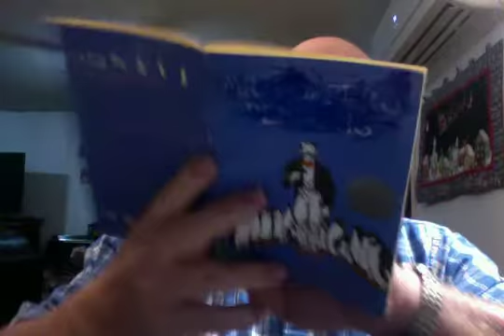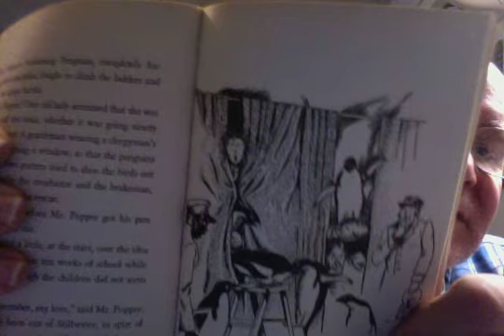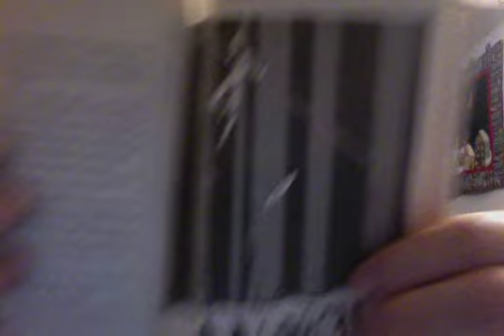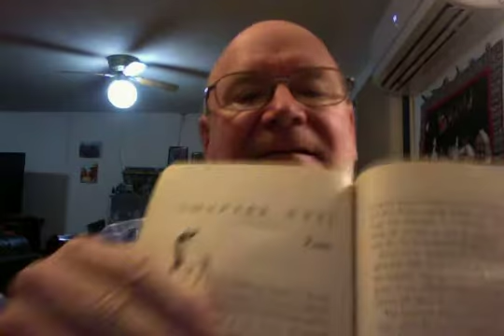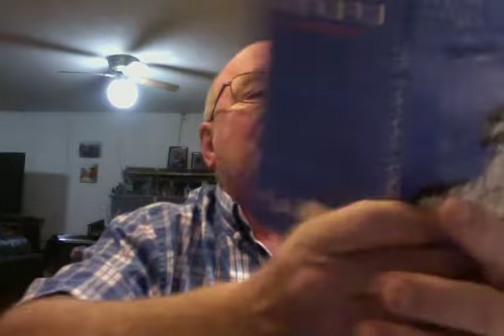Grandpa Mr Popper's Penguins Chap 16,17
Grandpa reading Mr. Popper's Penguins Chap 16,17